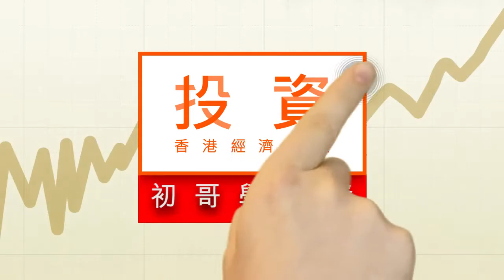樓市銷售情況 看克而瑞排行榜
分析內房股，除了研究樓價之外，銷售額增長也很重要。要知道內房的最新銷售情況，我們可以參考內房諮詢機構易居中國，每個月公布的克而瑞房企銷售排行榜。